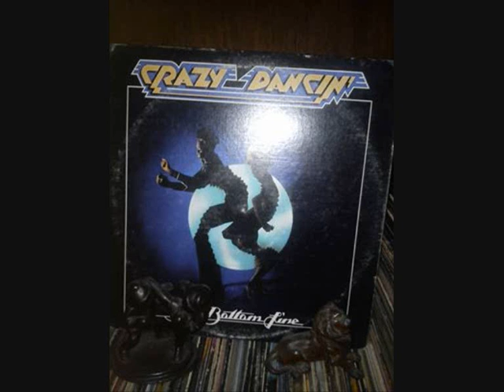THE BOTTOM LINE .... THAT'S THE WAY TO GO .....